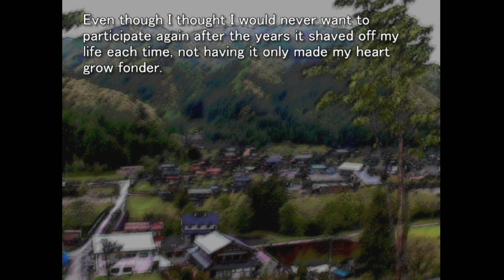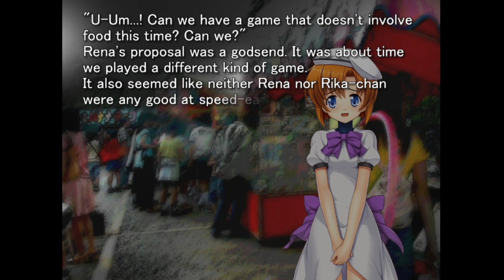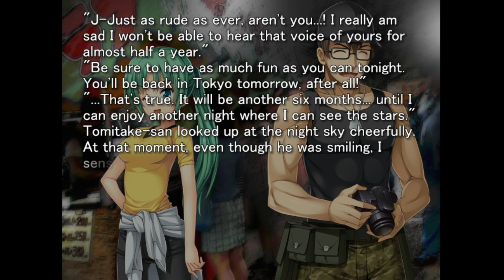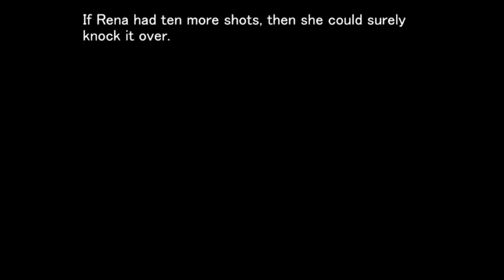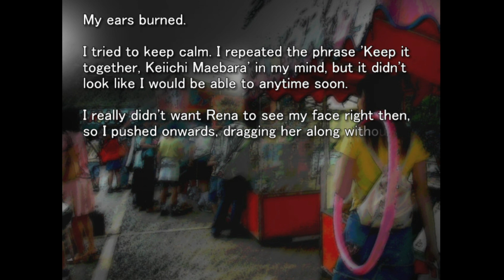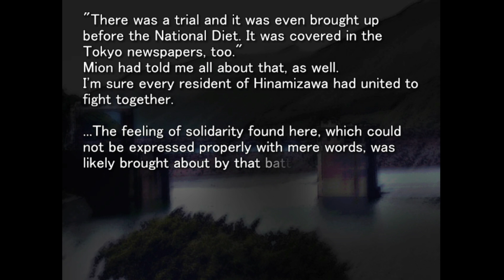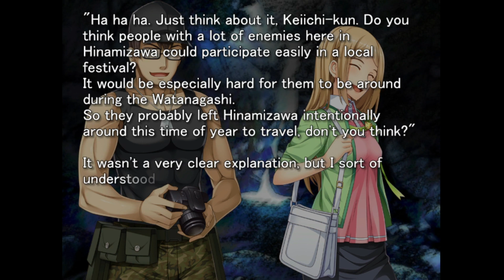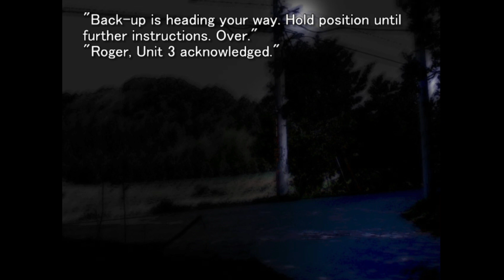Higurashi When They Cry Hou - Ch.1 Onikakushi Part 6